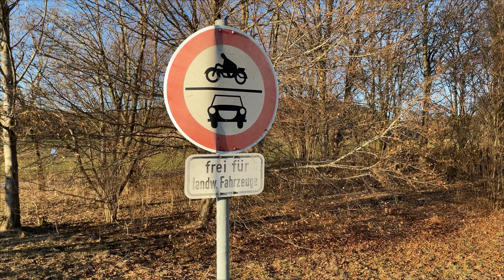พาไปดูต้นไม้ใหญ่ริมทางที่เยอรมัน - So groß ist ein Baum!!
คลิปนี้ไม่มีรัยมาก แค่พาเดินเล่นดูต้นไม้ใหญ่กับบรรยากาศชิวๆที่เยอรมัน สวยมากๆเลยค่าาาา

Mein Name ist Siriphak oder Siri. Ich bin Thailänderin, und ich lebe jetzt in Deutschland.
Ich machte diesen Channel, weil ich gerne fotografiere und filmen mag.
Ich bin nicht eine professionelle Kamerafrau, aber ich gebe immer mein Bestes!!!
Ich zeichne meine wichtigen Moment von meinem leben oder Reise in Youtube auf.

Hier ist mein andere Channel @FeelRelaxedWithUs über schöne 4K Videos mit entspannter Musik.

Vielen dank!